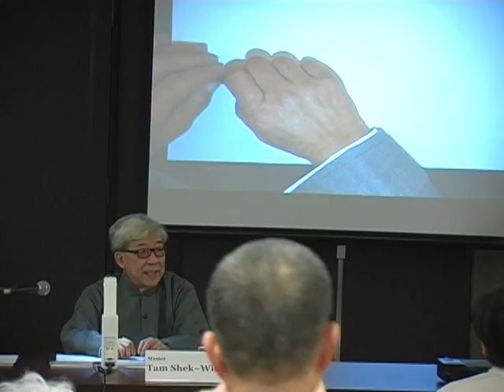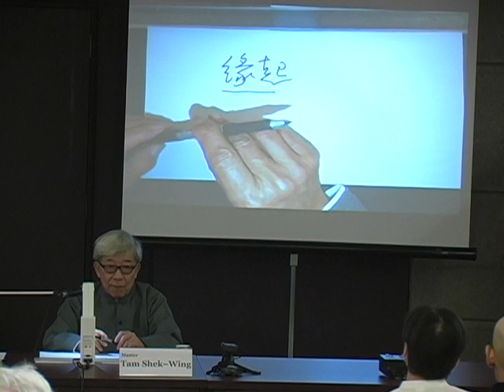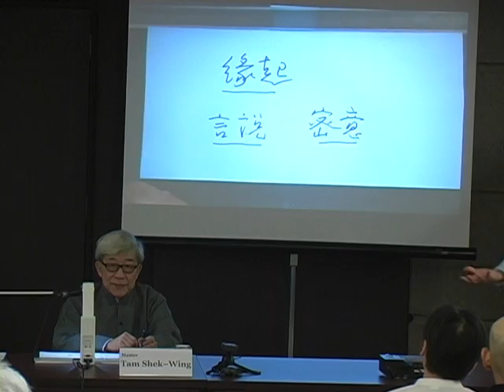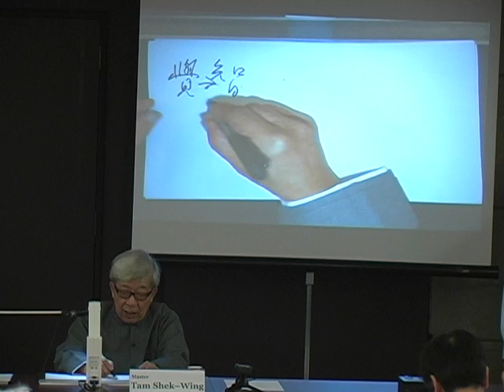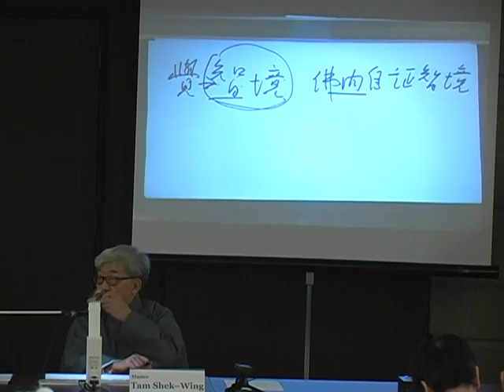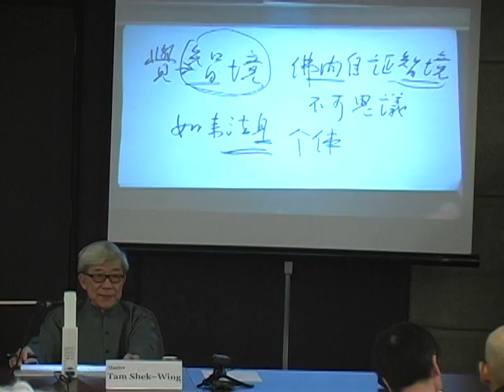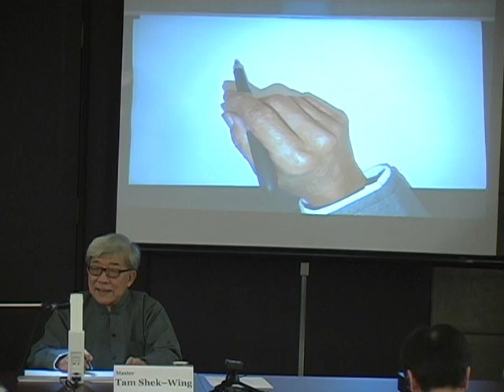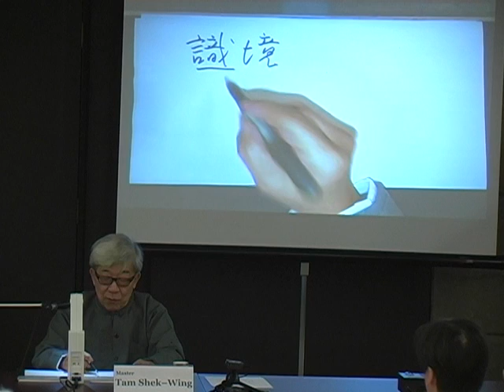"Zen of emptiness and existence" by Master Tam Shek Wing at the University of Toronto - part 1